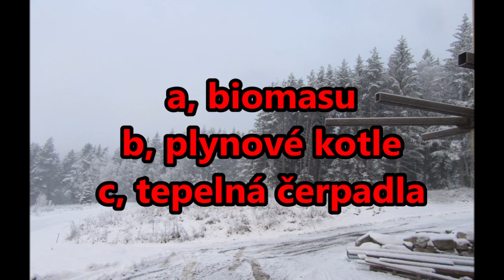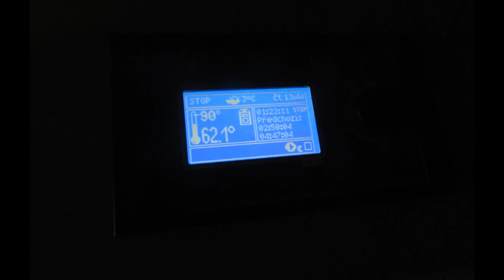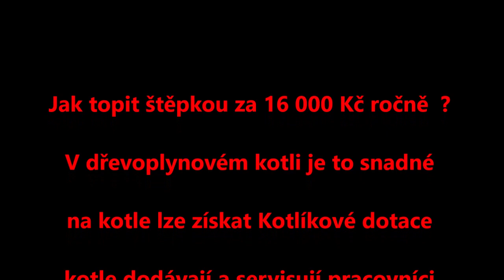Jak topit štěpkou. 16 000 Kč/rok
Ve Vizovicích je kamenný dům, z minulého nebo předminulého století. Nezateplený, nová okna, asi 200 m2. Radiátory.
Topí štěpkou - výosívkou, ve dřevoplynovém kotle 18 kW.  Kotelna má akumulační nádobu 1000 litrů a bojler na teplou vodu 200 l.
Dávka paliva do zásobníku kotle  je 2 x 30 litrů. Ta vydrží hořet 2 hodiny.  Tu tam dá majitel ráno, odpoledne,  až se vrátí z práce, tam má pořád stáložár. Tedy žhavé ložisko v popelu,  které snadno rozfouká ventilátor kotle po přiložení.
Naloží tam další zásobu, dalších  2 x 30 litrů  a má vystaráno.
Štěpka má hmotnost asi 200 kg na kubík,  v ceně 400 Kč / kubík,  celoroční spotřeba je 40 m3, tedy 16 000,- Kč.
Tento kotel byl pořízen do kotlíkových dotací, tedy celkem levně.   Podrobněji